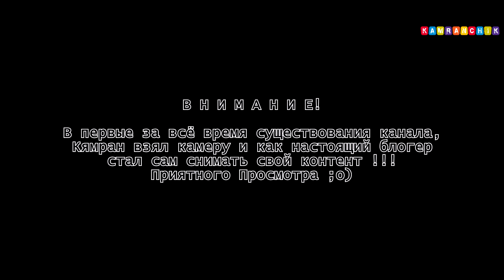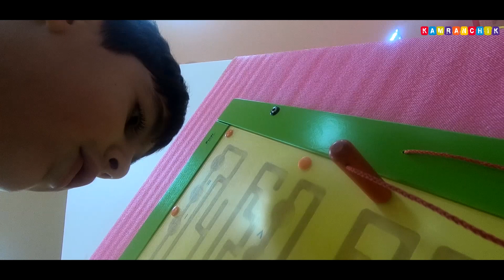Встреча с LeyliAysel Family. Первый самостоятельный ВЛОГ Кямраничка )Lully's Kids Zone. Баку.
Мы подписаны на них, а они на нас ) Почему бы и нам не встретится в реале и не узнать друг друга ? ) Советуем всем канал LeyliAysel Family

Главные герои канала - LeyliAysel Family две сестренки Лейли и Айсель, а также их семья - мама, папа и младший братик Анар.
На ихнем семейном канале вы можете увидеть самые популярные челленджи, квесты, поучаствовать в интересных конкурсах, совершить путешествия и прогулки вместе с нами по разным странам и узнать много нового, а также просто провести время в нашей теплой семейной обстановке.